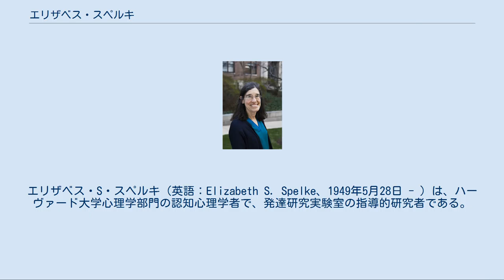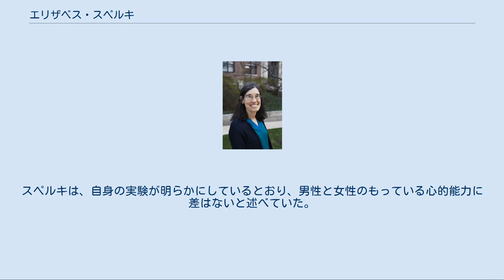エリザベス・スペルキ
ジャン・ニコ賞受賞者
エリザベス・S・スペルキ（英語：Elizabeth S. Spelke、1949年5月28日 - ）は、ハーヴァード大学心理学部門の認知心理学者で、発達研究実験室の指導的研究者である。
 1980年代以来、乳児や幼い子どもで実験をおこない、その認知能力を調べてきた。
ヒトが多くの生得的な心的能力をもっていることを発見した。
近年は、男性と女性に認知差があるかどうかという議論に重要な役割を果たしている。
擁護している立場は、いかなる科学的な証拠も、男性と女性の知的能力に有意味な隔たりがあるとは示していないというものである。
 スペルキは、ハーヴァードの学部生だったとき、子ども心理学者ジェローム・ケイガンのもとで研究をおこなった。
その卒業論文で、赤ん坊のもつ愛着と情動反応を研究した。
そこで気づくにいたったのは、赤ん坊が真に何を理解しているのかという考えをもっている必要があることだった。
そのため、子ども心理学の認知的な側面に一生の興味を抱くことになった。
 コーネルのPh.D.課程では、発達心理学者エレノア・ギブソンのもとにいて、ギブソンからは、幼い子どもで実験をおこなうときいかに計画すればよいのかを学んだ。
 最初のアカデミックポストはペンシルベニア大学で、そこに9年間従事した。
その後、まずコーネルに、それからマサチューセッツ工科大学の脳認知科学部門に移った。
最終的に、2001年にハーヴァードで地位を得た。
 2009年度のジャン・ニコ賞を受賞しフランス国立科学研究センターの主催で連続講義を行った。
2016年ハイネケン賞受賞。
 発達研究実験室でおこなった実験は、赤ん坊の認知能力を導きだそうと試みるものであり、ロバート・ファンツの開発した選好注視法を用いている。
これは、赤ん坊にさまざまな画像を呈示し、注意の固定している時間の長さを測定することで、どれがもっとも本人の心を動かしたのかを推定するものである。
 たとえば、赤ん坊につねに一定の数の物体がある画像を繰り返し見せる。
赤ん坊が馴化したあと、それよりも物体の数が多かったり少なかったりする別の画像を呈示する。
赤ん坊がその新しい画像を、より長い時間見たとしたら、研究者は、赤ん坊が量の異なっているのを区別できると導きだせる。
 一連の同様の実験によって、スペルキは、赤ん坊が高度に洗練された生得的な心的技能をもっていることを示唆するものとして、自身の証拠を解釈した。
これはウィリアム・ジェームズがつくった仮説に対抗するものである。
そのジェームズの仮説は、赤ん坊は独特の認知能力をもつことなく生まれ、教育と経験によってのみそれらを獲得すると主張していた（『心理学原理』（1890）を見よ）。
 2005年、当時のハーヴァードの学長ローレンス・サマーズは、科学や工学の高い地位をみると男性が女性に優越していると推測した。
彼の推量によると、男性集団と女性集団とでは、生得能力のばらけぐあいに統計的な差があって（男性のばらけぐあいのほうが大きく、そのため極端なものが生じやすい）、それが重要な役割を果たしているのだろうということだった。
この言葉はすぐさま波紋を呼んだ。
スペルキはローレンス・サマーズを糾弾する側のひとりで、この問題についてスティーヴン・ピンカーと公開討論をおこなった。
スペルキは、自身の実験が明らかにしているとおり、男性と女性のもっている心的能力に差はないと述べていた。